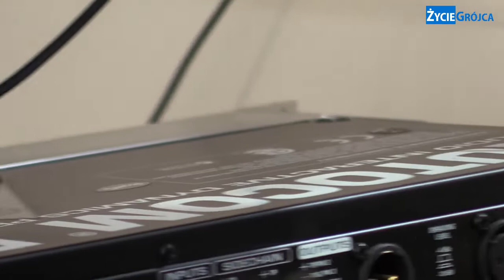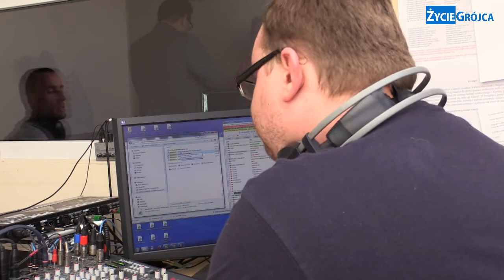Magazyn Bardziej Kulturalny w Radiu Mazowsze 08.09.2014